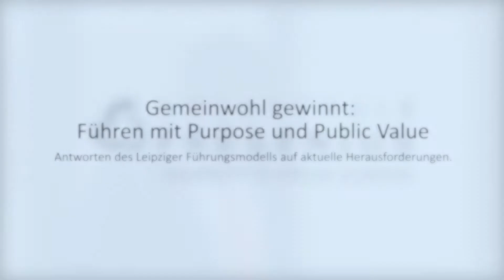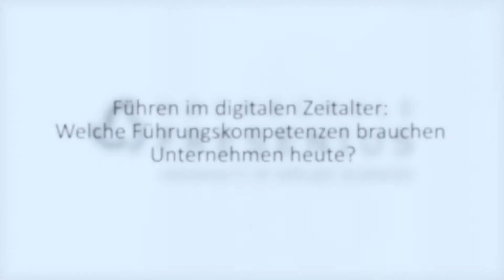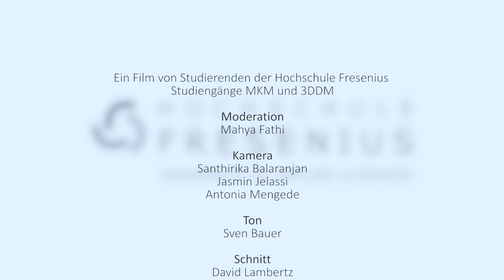Symposium - "Führen in Zeiten von Trump, Facebook & Co."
Das Symposium "Führen in Zeiten von Trump, Facebook & Co. - Antworten aus der aktuellen Leadershipforschung" greift hochaktuelle Themen auf und gibt interessante Einblicke, moderiert von Anke Henrich (Wirtschaftswoche), durch hochkarätige Referenten, wie

- Prof. Dr. Timo Meynhardt (HHL Leipzig Graduate School of Management)

- Prof. Dr. Lilia Waehlert (HHL Leipzig Graduate School of Management)

- Dr. Andreas Eurich (Vorstandsvorsitzender der Barmenia Versicherungen)

- Huberth Barth (Vorsitzender der Geschäftsführung Ernst & Young GmbH Wirtschaftsprüfungsgesellschaft)